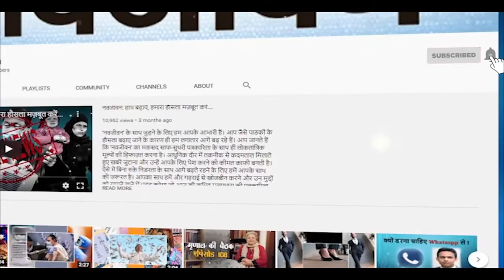दुनिया की वो रहस्यमयी जगहें जहां लोगों की एंट्री है बैन, बाहरी लोगों को देखते ही मार दिया जाता है!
इस संसार में कुछ जगहों पर जाने पर काफी सुकून मिलता है, तो वहीं कई इतनी रहस्यमयी और डरावनी हैं कि वहां जाने से लोगों की रूह कांपती है। ऐसी ही कुछ जगहें हैं जहां किसी को भी जाने की इजाजत नहीं है। आज इस वीडियो में हम आपको कुछ ऐसी ही जगहों के बारे में बताएंगे